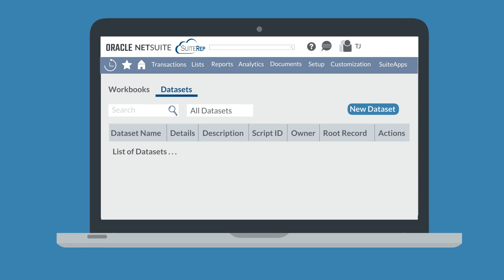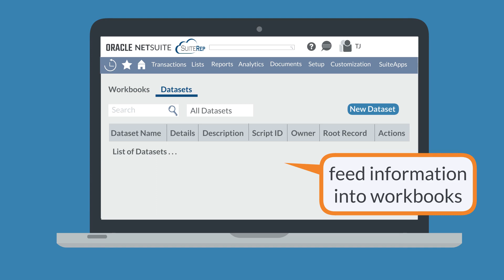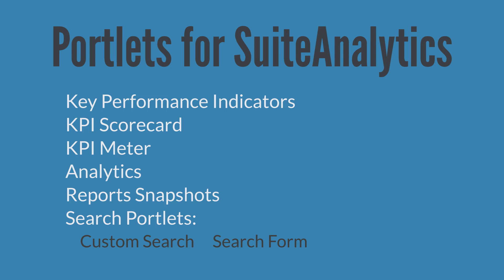SuiteAnalytics in NetSuite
SuiteAnalytics may be one of the most useful aspects of NetSuite. And that's why knowing how to use and work with the key players of SuiteAnalytics is so important. In this video, we take a quick look at what those key players are, but in future videos we'll take a closer look at each one of these.

If you're trying to hunt down more concrete information on SuiteAnalytics, then this series is for you! We'll be covering workbooks, reports, searches/saved searches, and dashboards in depth, and you won't want to miss any of it!

Chapters:
00:00 SuiteAnalytics in NetSuite
00:27 Workbooks in NetSuite
01:06 Reports in NetSuite
01:30 Searches and Saved Searches in NetSuite
02:02 Dashboards in NetSuite

Are you more of a blog-reader than a video-watcher? No problem—you can read our blog on this topic